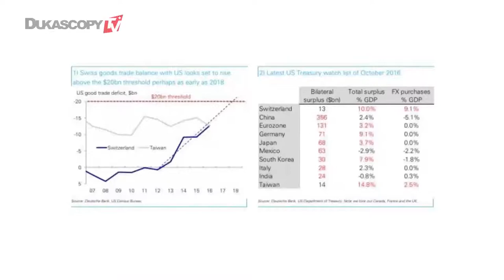Manipulação cambial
Será que a manipulação cambial é um problema real? Será que a Suíça também vai entrar para a lista de Trump? Frank Hollenbeck, Universidade Internacional de Genebra.